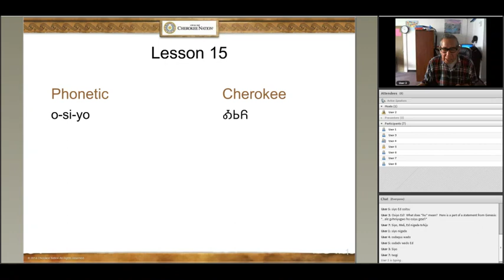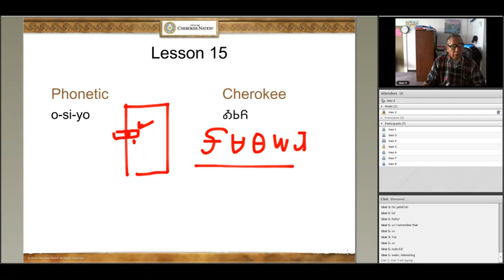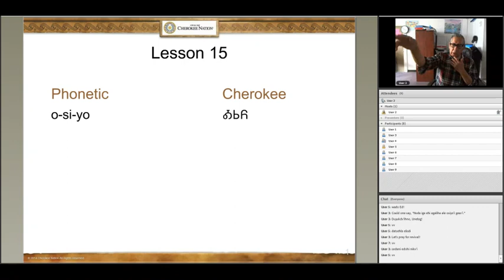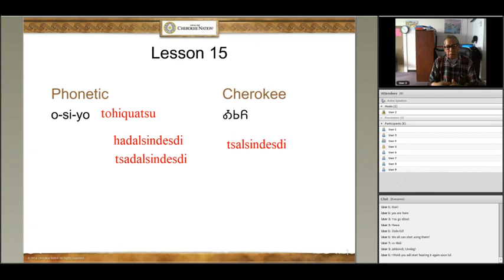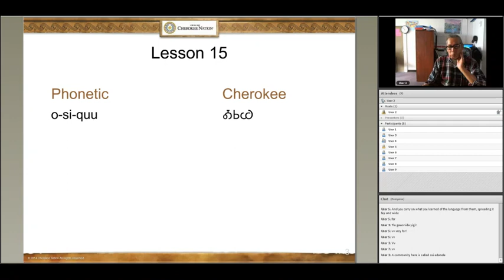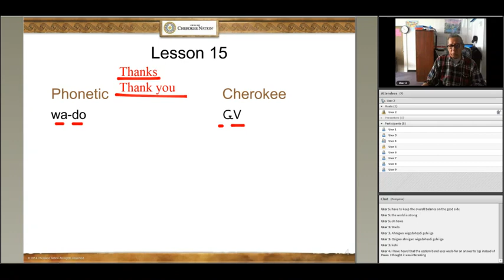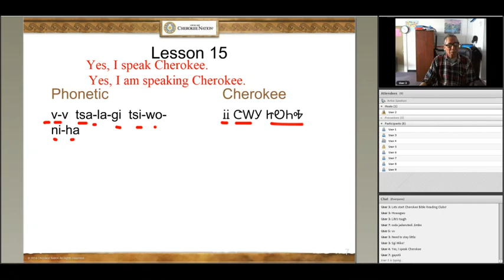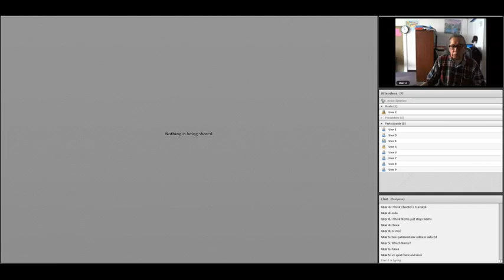Cherokee 2 Lesson 15